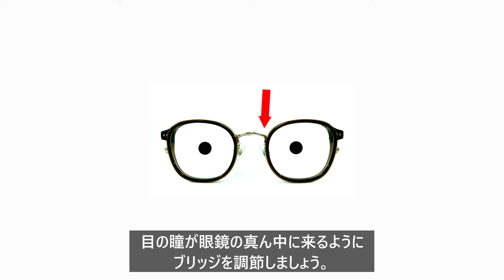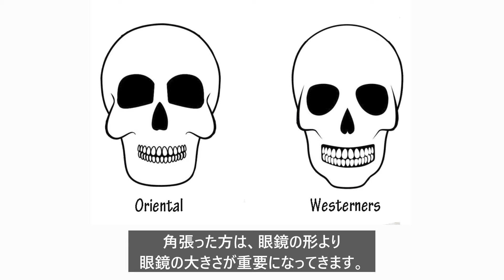【40代・50代のメガネと髪型の似合わせ】顔の「たるみ」や「むくみ」でメガネが似合わなくなってきた。顔の形だけで選んだフレームはコンプレックスを目立たせる原因に！眼鏡美人の吉田羊さんで髪型解析します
「役に立った」「参考になった」と感じたら、いいねもらえると嬉しいです。
この動画がご縁であなたの輪郭コンプレックスが改善される事を願っています。

【アラフォー女性美容師へご質問がある方へ】
ヘアスタイルでできる輪郭補正や髪の悩み、質問がありましたら、
コメント欄へ投稿をしてもらえると嬉しいです。

オンライン診断や、
御来店を希望される方

をご覧ください。m(__)m

他の動画も観てくれると嬉しいです。

【輪郭コンプレックス改善美容室】
美容室ココアンジュ

〒455-0021
愛知県名古屋市港区木場6-7ニューコーポ名南　店舗2階

最寄駅：名鉄道徳駅を西に10分ほど
共有駐車場：4台あり

営業時間
9:30～18:00 (受付終了16:00)